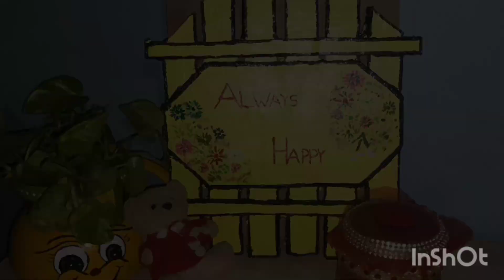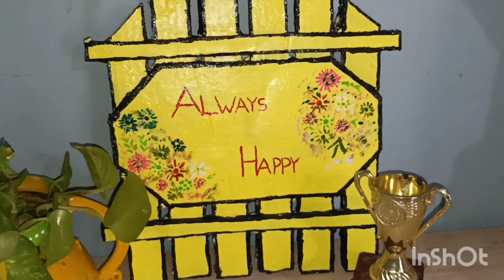बेकार cardboard के टुकड़े से बनायें decorative craft cardboard craft idea